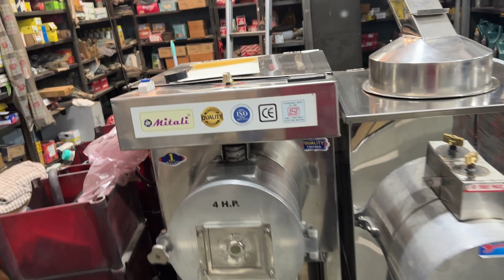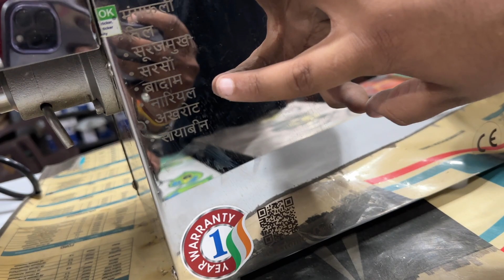सस्ता आटा मेकर यहाँ मिलता है।@paramjeetsingh8918